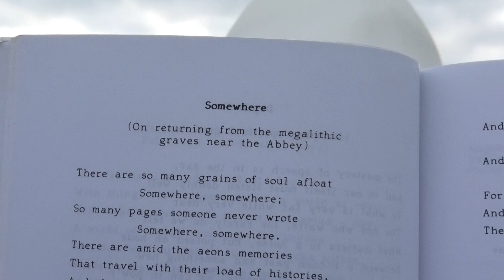Fr. David Jones - Where are they?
Standing in puzzlement at the neolithic remains of Loughcrew